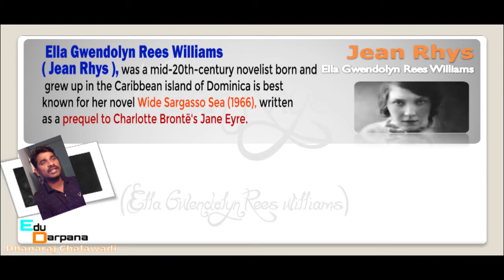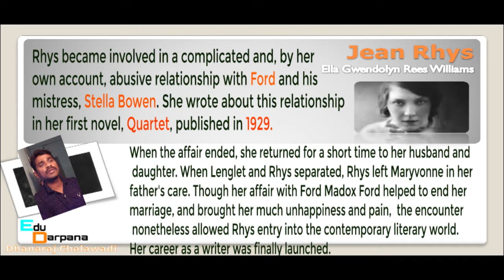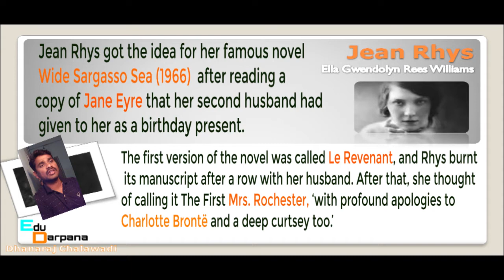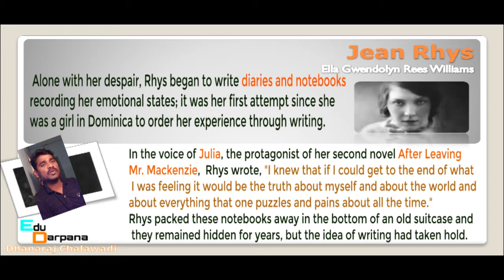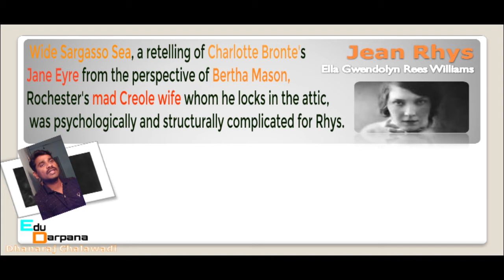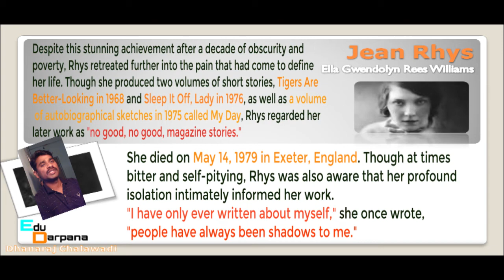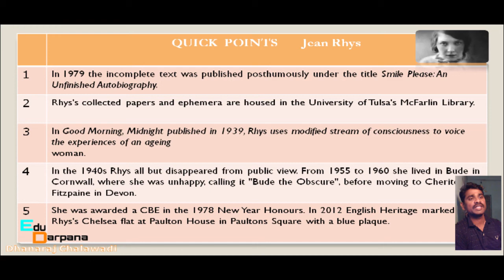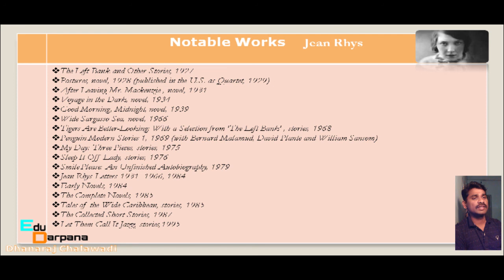Jean Rhys Short Biography and Some Interesting Facts About The Author (UGC CBSE NET/SET/SLET)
This video will take you through the brief introduction to the biography of the famous novelist & essayist and short story writer who is well known for her 1966 famous Novel 'Wide Sargasso Sea' and this video also gives some interesting facts of her life, her struggle, list of her notable works and journey into literary world.

This video is helpful for competitive exams like UGC NET/SET/SLET etc. And to the students of school, college, universities and to those who are admirers of English language and  literature.
This YouTube channel @EduDarpana created and opened by me. My name is Dhanaraj Chalawadi  and I am a freelance Technical writer based in Bangalore city, India. And I am a MA English graduate from IGNOU. I love teaching & fascination with the English literature and technology inspired me to making such digital contents, video tutorials etc.
"Without literature life is hell"